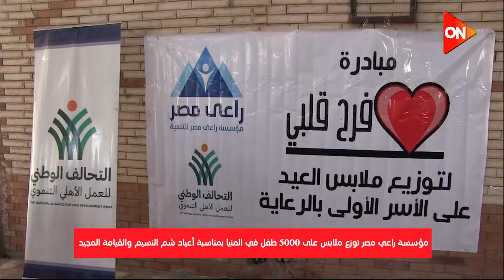مؤسسة راعي مصر توزع ملابس على 5000 طفل في المنيا بمناسبة أعياد شم النسيم والقيامة المجيد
أخبار أون